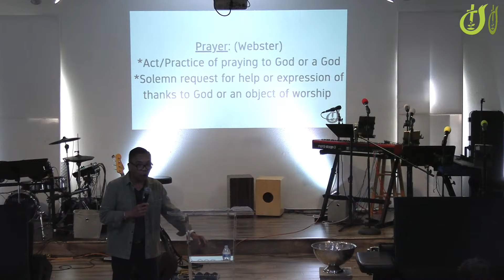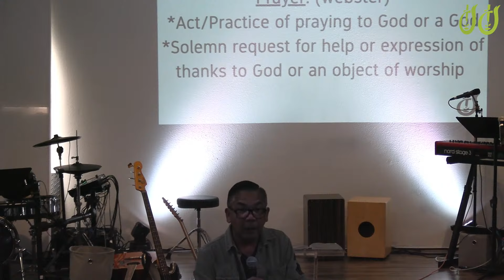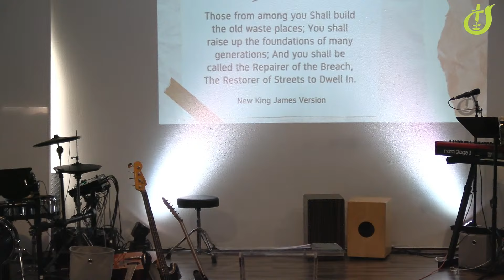You're Always Welcome Here | Pastor Priam Guiuan | Sunday Service - August 18, 2024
ABOUT New Beginning Church of God (NBCOG.LA):
No matter where you are in your spiritual journey, NBCOG is here to help you find your next step. Our mission is clear and unwavering: we are committed to love God and love people.